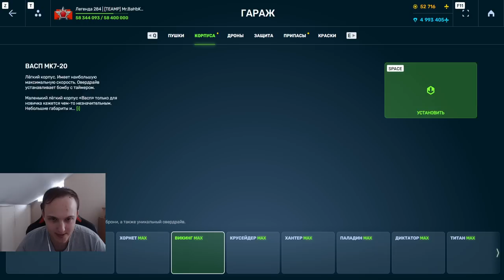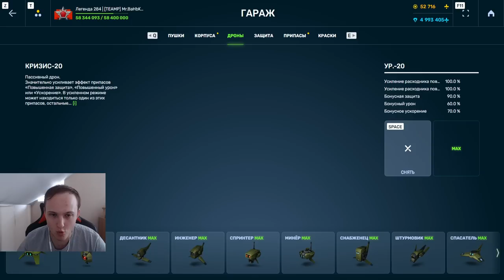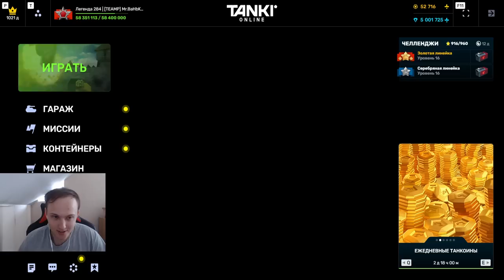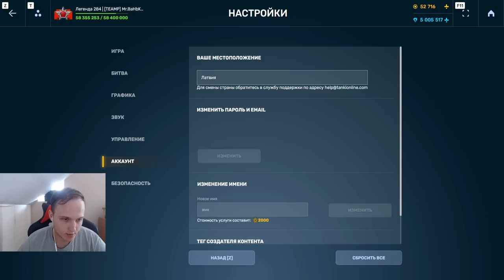ЖЁСТКАЯ ИМБА НА ГРОМЕ С ВАКУУМНЫМИ СНАРЯДАМИ С КРИТАМИ НА ДИКЕ НАГИБАЕТ В ТАНКАХ ОНЛАЙН!